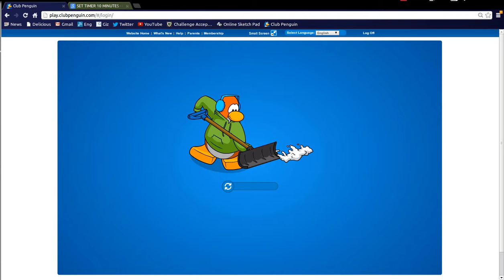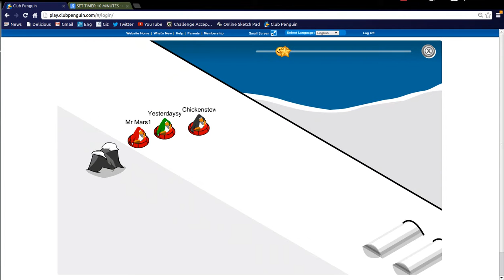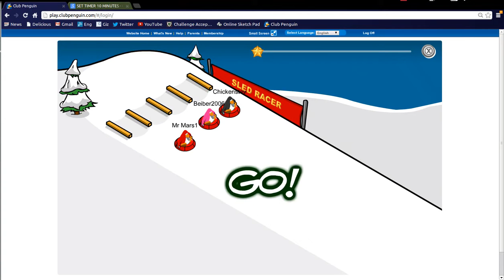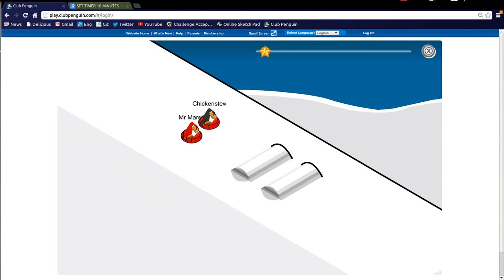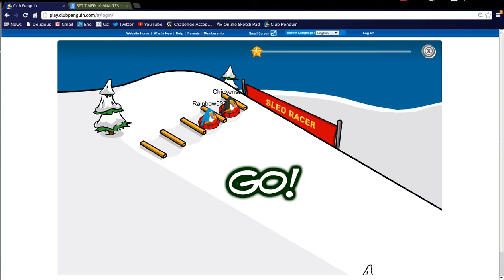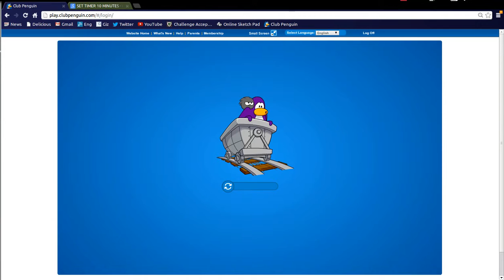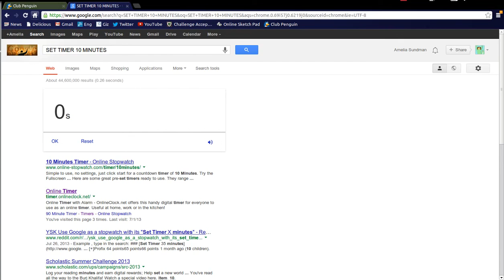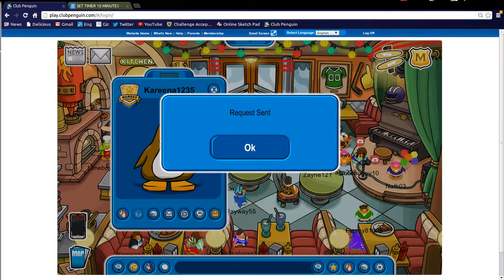Club Penguin - Ep.9